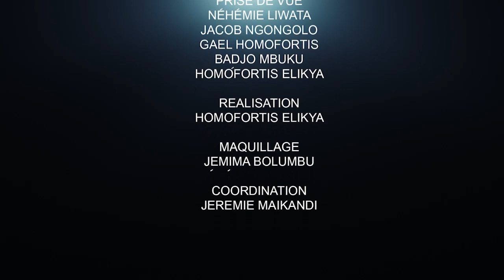CRITIK INFOS 03.08.2022: ALERTE ALERTE;PROJET 145 TERRITOIRES BAT DE L'AILE: EST-IL UN MORT NÉ ?